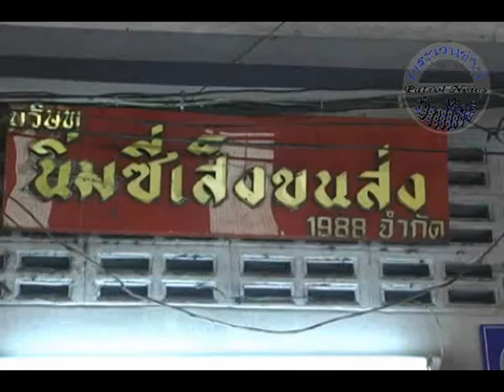00000160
บช.ปส.เข้าค้น บ.นิ่มซี่เส็ง พบยาบ้าเพิ่ม 1.42 แสนเม็ด ไอซ์ 7 กก. คาดเป็นเครือข่ายม้งเวียนแก่น